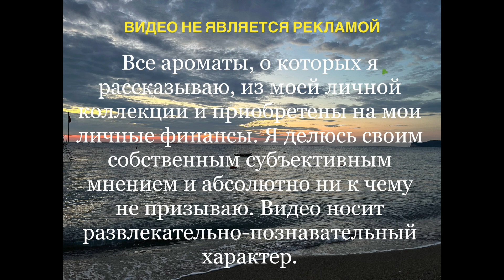РОССИЙСКАЯ НИША | Incarna parfums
04:23 Lyu blue
05:25 Secret gift
06:40 Nymph
09:43 Alva
Друзья, я не блоггер, я просто рассказываю о своих ароматах, которые мне удалось приобрести в коллекцию, вдруг кому-то мои впечатления чем-то просто помогут, хотя описать аромат это сложно, особенно учитывая наш индивидуальный ольфакторный опыт.